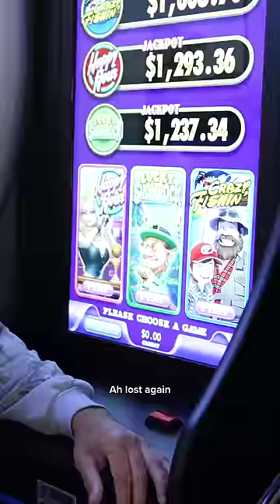Small Town Bartender vs. Mixologist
Who's serving you?